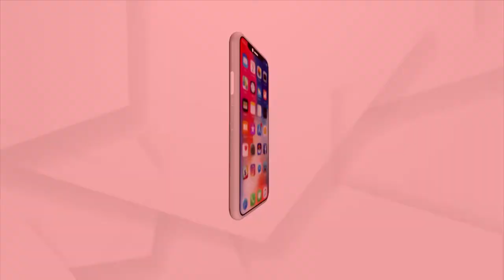Kolkata: Gita Maha Yajna held at Sri Jagannath Kalyan Samiti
Gita Maha Yajna held at Sri Jagannath Kalyan Samiti in Kolkata.